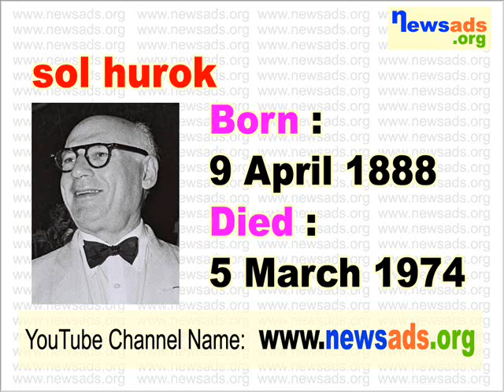famous people born on april 9 l april 9 birthdays